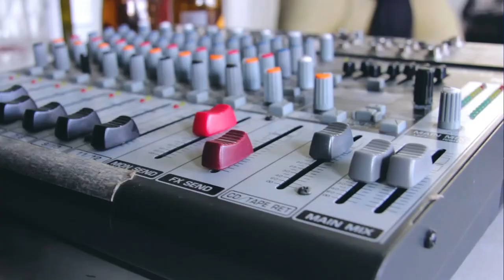Music Teacher REACTS | iwrestledabearonce "Gift of Death" | MUSIC SHED EP252